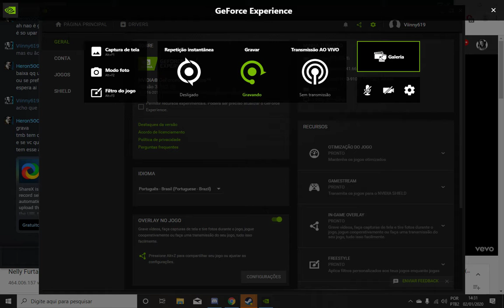Teste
GPU: GeForce GTX 750 Ti
CPU: Intel(R) Core(TM) i3-9100F CPU @ 3.60GHz
Memória: 8 GB RAM (7.94 GB RAM utilizável)
Resolução atual: 1440 x 900, 60Hz
Sistema operacional: